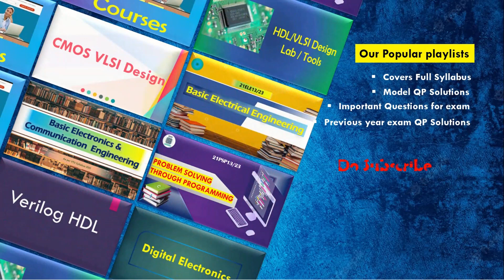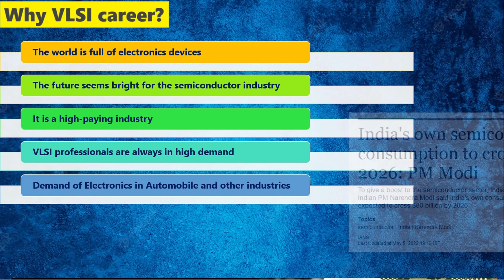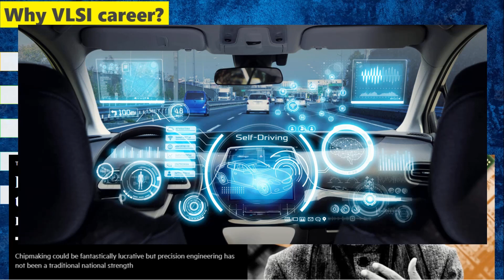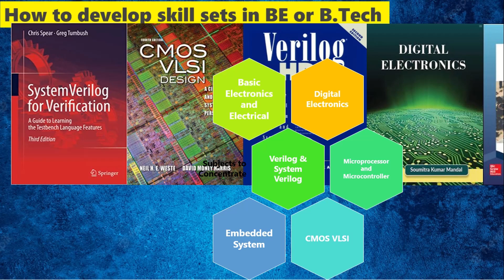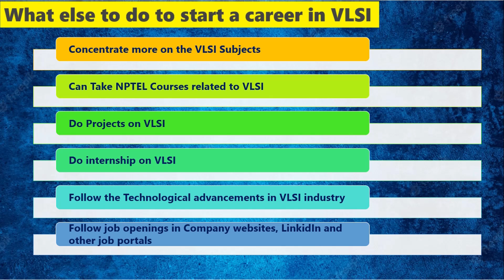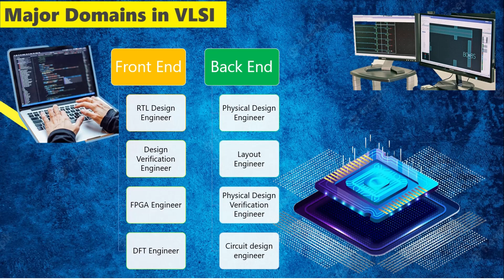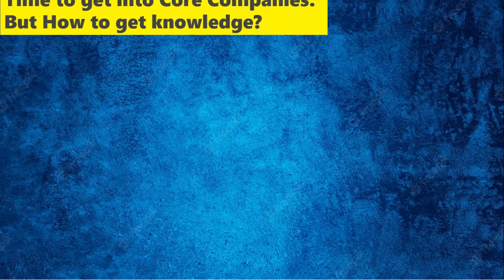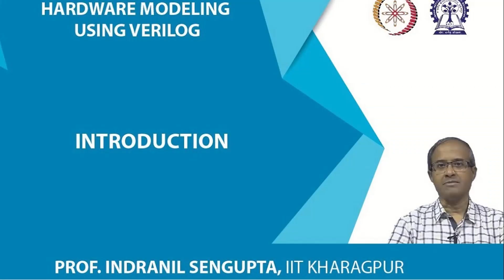VLSI Jobs opportunities in India | How to start VLSI Career | Front End vs Backend | ECE Jobs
👉@ExploreElectronicsPlus for free vlsi training
VLSI career opportunities for ECE EEE ET EI graduates in India is huge now a days. India becoming semiconductor Hub.
PM Modi said on Semiconductor industries in india.
in this video How to start VLSI Career in Front End Backend of VLSI domain, Companies works on VLSI is explained.

👉☑ Watched the video!
👉☐ Liked?